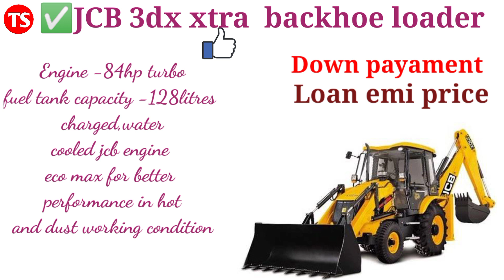welcome to JCB 3dx xtra backhoe loader price Loan emi down payment etc etc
JCB 3dx xtra backhoe loader price Loan emi down payment etc etc